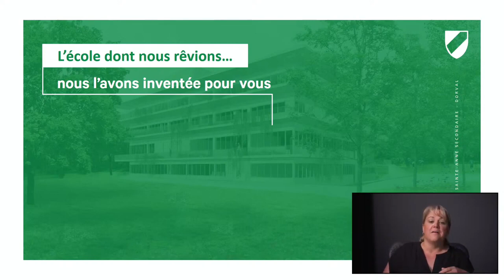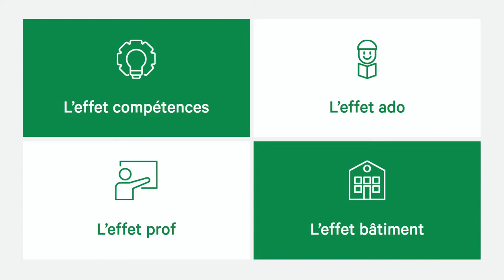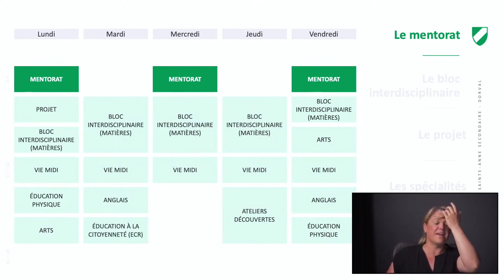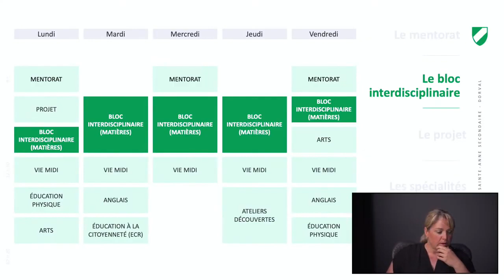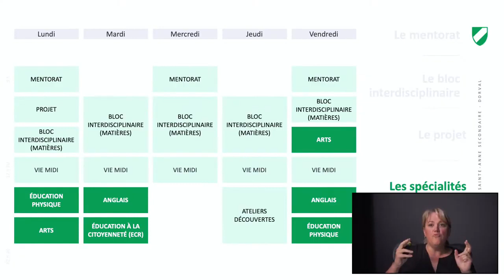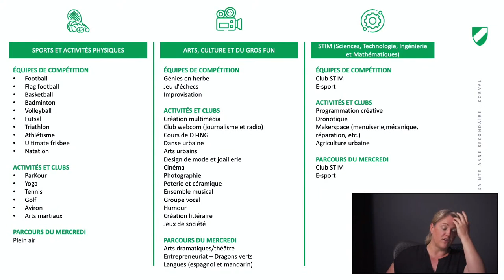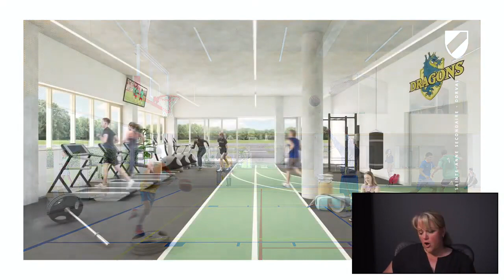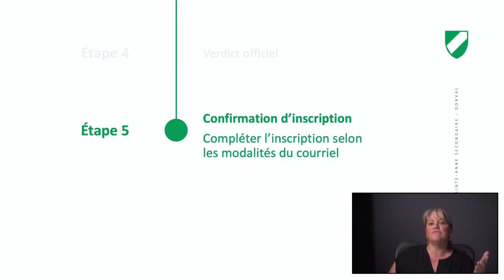Présentation - Collège Sainte-Anne Dorval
Le 6 mai nous avons tenu une rencontre en ligne avec les parents de notre école primaire le Collège Sainte-Anne, préscolaire et primaire pour présenter tous les aspects de notre nouvelle école secondaire à Dorval.